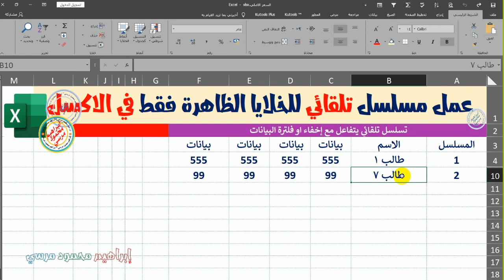عمل مسلسل تلقائي للبيانات الظاهرة فقط في الاكسل 💐💐Automatic serial for the data shown only in Excel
مرحبا بكم  🌷🌴💌🌴💌نعرض في الفيديو الحالي معلومة حول امكانية عمل مسلسل تلقائي للداتا بطريقة تتفادى عيوب فشل التسلسل عند اخفاء وفلترة البيانات  💌💌  في الاكسل 🌷   بخطوات بسيطة وسهلة ومباشرة بكل التفاصيل 🌷🌷نحاول تبيسيط المعلومة قدر الامكان وعرض الخيارات المختلفة لها مساعدة للاخوة الاعضاء الكرام 🌷💌🌷اشترك في القناة واضغط على زر جرس التنبيهات ليصلك تنبيه بالفيديوهات القادمة 🌷💌🌷اكتب لنا تعليقا محفزا وادعمنا قدر الامكان .🌷🌷نعرض المشكلات التى قد تواجهنا ونتجاوزها بفضل الله .🌷🌷ادعمنا 🌷 ماديا على فودافون كاش 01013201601 لضمان استمرار تقديم محتوى تعليمي عربي متميز 🌷💌🌷ادعمنا من خارج مصر ماديا عن طريق خدمات تحويل الاموال 🌷 ويسترن يونيون وتواصل معنا لمعرفة التفاصيل 🌷🌷لا تنس مشاركة الفيديوهات نشرا للخير فزكاة العلم نشره 💌💌
شكرا للمشاهدة